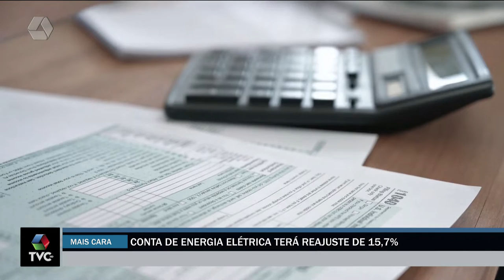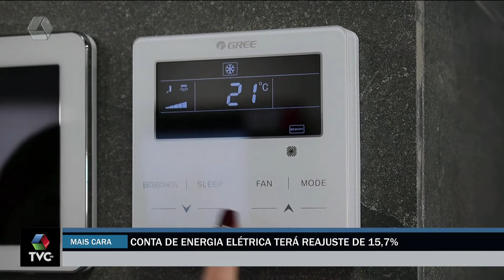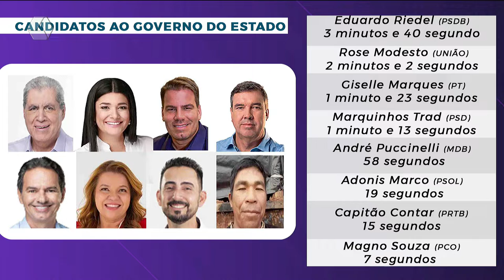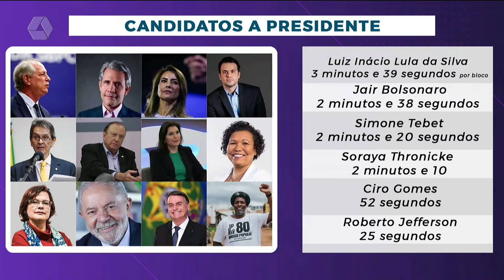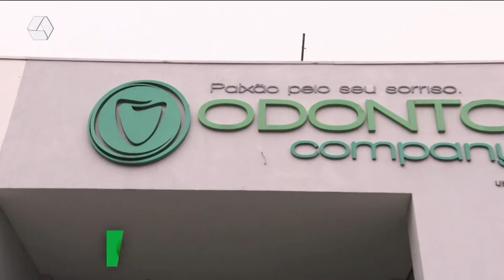TVC Agora 25/08/2022